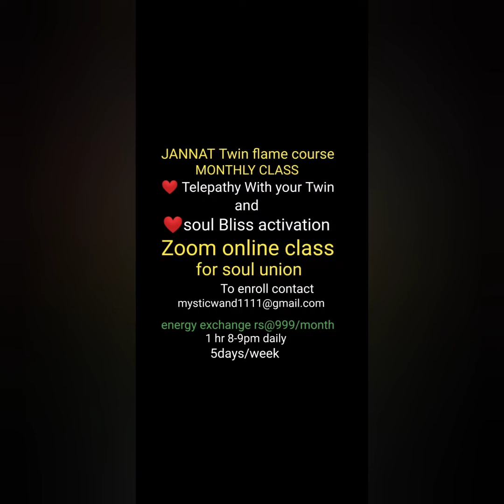Twin Flame present Energy update 🌹